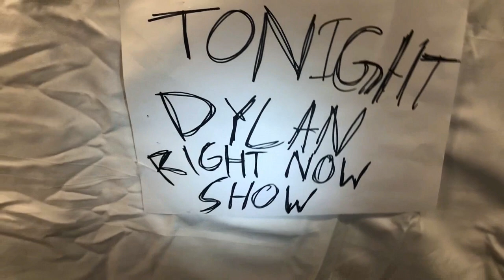Braves Beat: Season 20: Episode 10 & 11: April 9, 2021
Conquer the Hill